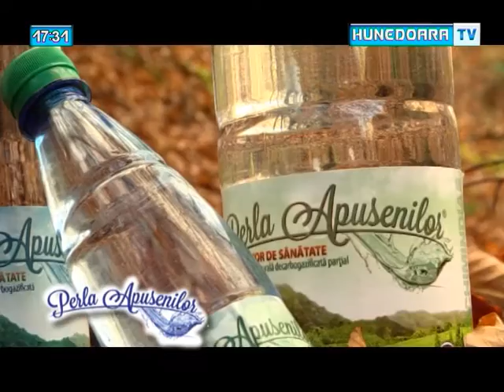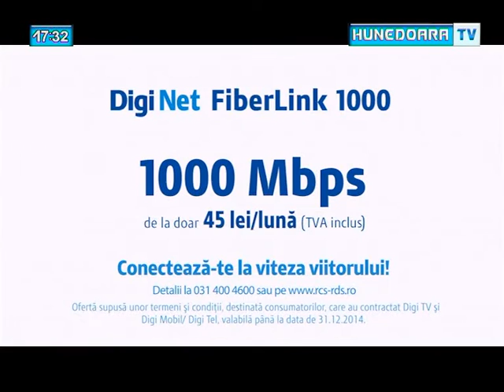Vocea Strazii Mircia Muntean 22 februarie 2017